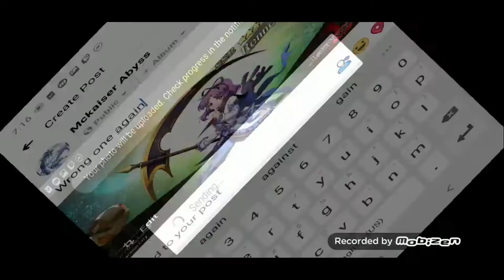Langrisser M summons for leonhardt.